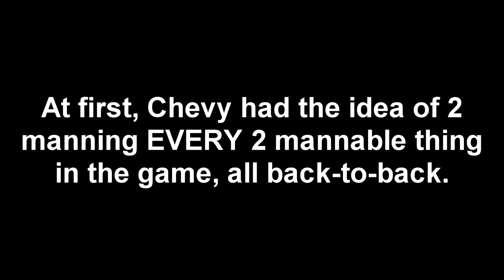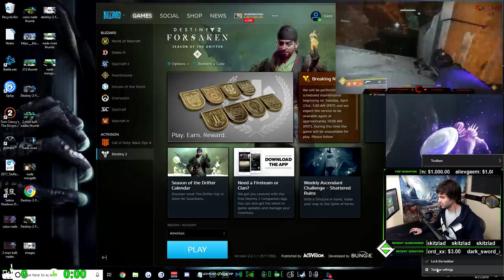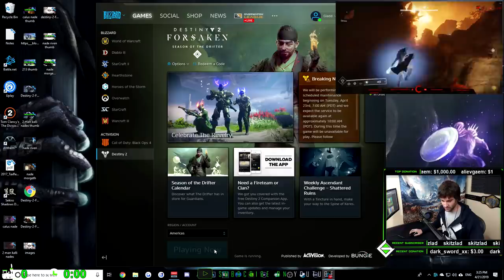2 Manning Every D2 Raid Boss Back-To-Back Without Wiping Once | Destiny 2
This "2 Man Marathon Challenge" required us to 2 man every 2 mannable raid boss in Destiny 2.  Not only that, but we had to complete each one back-to-back, without any wipes or restarts.  If at any point we failed any of the bosses, we had to start all the way back at boss one!  This demanded lots of focus and attention to detail over the course of the entire challenge.

Chevy and I have a decent amount of experience 2 manning bosses together.  This took us around three days worth of attempts.  The first day was spent smoothing out strats for Morgeth, Riven, Insurrection Prime, and Dogs.  Kalli, Calus, and Argos are extremely easy bosses to 2 man, so we didn't even practice those.  The final two days were spent going for legit attempts, where we finally snagged the full marathon completion yesterday :)  Prior to this video, we had multiple runs reach the third boss and one run to the fourth boss (where we sadly failed dogs and had to start over lmao).

On the very last boss, Argos, my game froze!!!  I had to quickly ALT + F4 and reboot my game while Chevy completed a solo break and did solo damage lol.  Thank god I had a veteran Argos soloer as my teammate.  I've included a picture-in-picture of both of our Twitch Highlights, so you can see the single continuous feed from both of our POVs.  We did this live while streaming.  I'll include the Twitch Highlight and VOD down below.

I'm going to VERY briefly explain any key strategies used for each fight.  These have all been 2 manned by us, and many others, a handful of times before; therefore, I'm not going to go into full detail about each move we make.

Morgeth: The big thing here was forcing which player Morgeth "grabs."  We forced Chevy's grab on the first by the delaying of my second strength pickup.  The second grab we still believe to be RNG, however, we had a backup plan if he had grabbed me.  Chevy would have let me die and I would have used my super to shield block and collect all four strengths again.  Shielding blocking allows you to collect over two strengths.

Riven: Nothing much to say here other than cluster bomb rockets and Merciless is still the strat.  I also have to execute a tricky solo cleanse, which requires me to jump on and off the window plate, locating my symbol as they rotate (right before they disappear - look closely, you have about .25 seconds).

Insurrection Prime: We didn't change much here either, other than forcing a three phase kill instead of a four phase kill.  We did this by moving up close and getting empowering melees.  With the Whisper ammo nerf, we also ran double snipers for the stuns.  Each stun adds 15 seconds to the fight, however, each stun is available every 25-30 seconds... so choose wisely!

Dogs: We pushed this encounter to use all phases if needed.  You only need one phase, however, we didn't want to take risks with scatter grenade RNG or any BS that might happen.  The spot I'm standing at can hit all but two spores.  The strat was to get x8 on the first phase and wound, then prime each dog the next two rounds, then kill on the fourth and final round.

Calus: This is an extremely easy 2 man and we just hopped right in.  What the solo person sees in the void determines which symbol to punch in the throne.  Sun = punch Dog.  Axes = punch Cup.  Cup (with a DING sound) = punch Axes.  Cup (with no sound) = punch Sun.

Kalli: Once again, it's almost impossible to fail this 2 man unless both players die to something stupid.  We just made sure to kill the three Knights that we needed, then DPS time with Whisper.

Argos: We left the easiest of them all for last.  Chevy was WF to solo Argos on a Warlock and was the first to solo Argos on a Hunter in four shield breaks.  I have about 5 or 6 random Warlock solos under my belt.  So we are both very comfortable with the encounter.  No tricks here - we just planted, broke, and shot him with Whisper in a Well.  No tricks except for my freaking game freezing up!!!  I honestly couldn't believe it, but THANK GOD it happened on Argos and not something like Calus :)  The DC doesn't invalidate the run in any way.  No one wiped, Chevy kept moving, and I joined back and we still won.  Was just really unfortunate but ended up added some SPICE to the marathon run.

Hope you all enjoy the full and completed run.  Pretty sweet accomplishment here and I challenge others to try.  Grab your bestest and give 'er a shot!

Gladd and Chevy